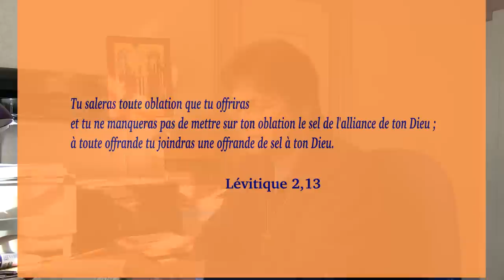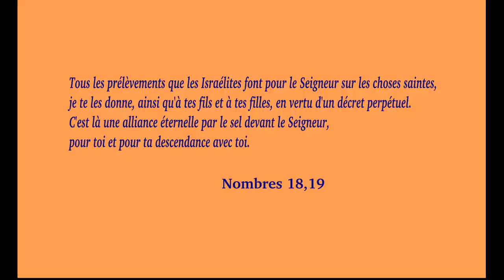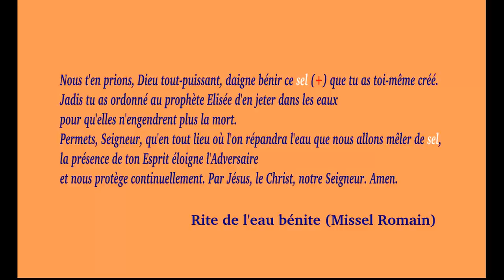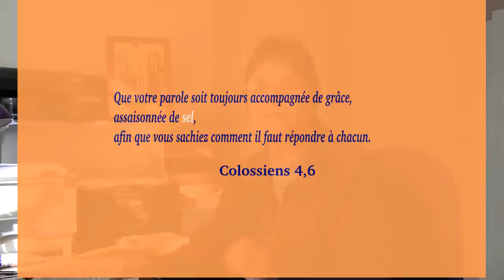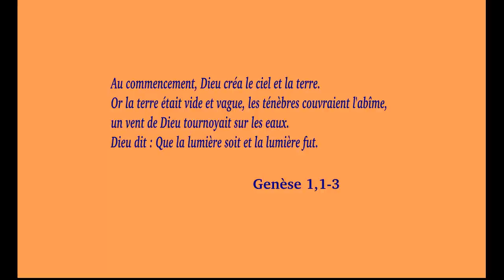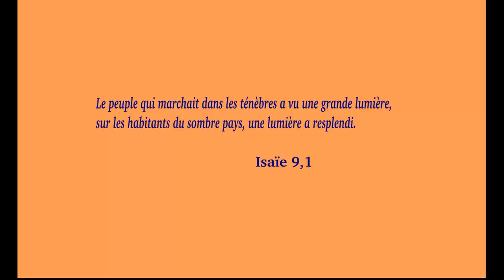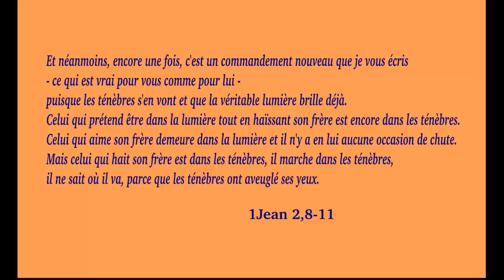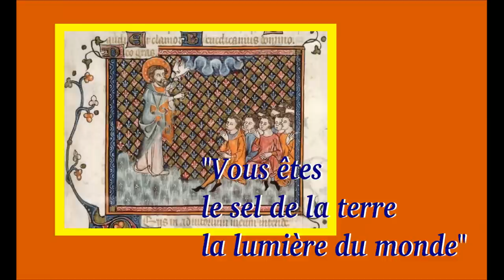Vous êtes sel de la terre et lumière du monde